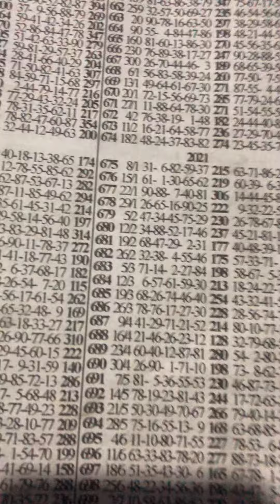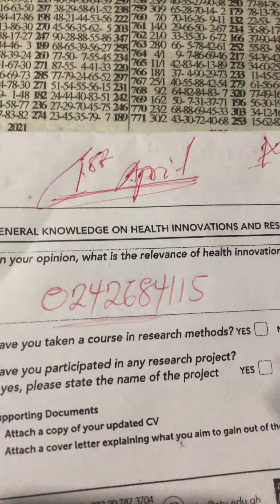FRIDAY BONANZA Congratulations 🎉 ((58)) Banker